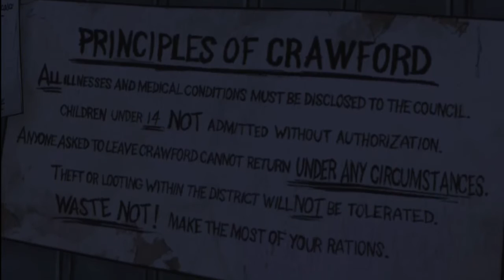Game Fly Rental (79) Telltale's The Walking Dead Season 1 Part-29 Car Jecker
Today the group splits to look for supplies for the safe house. i think first we'll joint molly and look for that battery.

The Walking Dead (also known as The Walking Dead: The Game and The Walking Dead: Season One is an episodic adventure game video game developed and published by Telltale Games. Based on The Walking Dead comic book series, the game consists of five episodes, released between April and November 2012. It is available for Android, iOS, Kindle Fire HDX, Microsoft Windows, Mac OS X, PlayStation 3, PlayStation Vita, Xbox 360, PlayStation 4, Xbox One, and Nintendo Switch. The game is the first of The Walking Dead video game series published by Telltale.

The Walking Dead has been critically acclaimed, with reviewers praising the harsh emotional tone of the story and the empathetic connection established between Lee and Clementine. It won year-end accolades, including Game of the Year awards from several gaming publications. More than one million unique players have purchased at least one episode from the series, with over 8.5 million individual units sold by the end of 2012, and its success has been seen as constituting a revitalization of the weakened adventure game genre. In July 2013, Telltale released an additional downloadable episode, 400 Days, to extend the first season and bridge the gap towards Telltale's second season, released later that year. Season 3 and Season 4 of The Walking Dead was released in 2016 and 2018, respectively.

Director(s) Sean Vanaman
Jake Rodkin
Dennis Lenart
Eric Parsons
Nick Herman
Sean Ainsworth
Designer(s) Sean Vanaman
Jake Rodkin
Mark Darin
Harrison G. Pink
Andrew Langley
Sean Ainsworth
Programmer(s) Carl Muckenhoupt
Randy Tudor
Keenan Patterson
Artist(s) Derek Sakai
Writer(s) Sean Vanaman
Mark Darin
Gary Whitta
Composer(s) Jared Emerson-Johnson
Platform(s) Android
iOS
Kindle Fire HDX
OS X
Linux
Microsoft Windows
Nintendo Switch
Ouya
PlayStation 3
PlayStation 4
PlayStation Vita
Xbox 360
Xbox One
Release
Episode 1
Episode 2
Episode 3
Episode 4
Episode 5
Retail version
Genre(s)
Graphic adventure
Interactive drama
Mode(s) Single-player